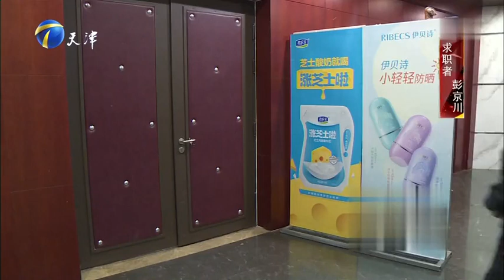帥氣街舞小哥獲老板青睐，要求底薪不低于4000元#求職